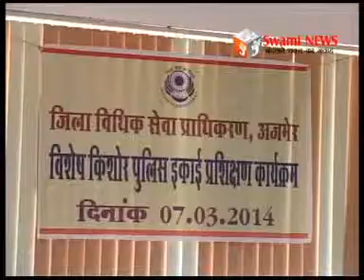विशेष किशोर पुलिस इकाई प्रशिक्षण शुरू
जिला विधिक सेवा प्राधिकरण द्वारा विशेष किशोर पुलिस इकाई प्रशिक्षण शुरू। दो दिनों में किशोर अपराध और न्याय पर दी जायेगी विधिक जानकारी।